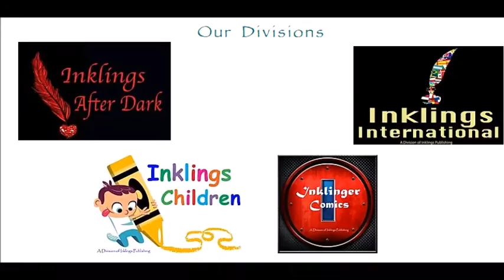Thank you to Inklings Publishing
Inklings Publishing is a proud sponsor of the Eastern Rim Funny Book and Vintage Con.

 Inklings Publishing is a small press organized under a traditional publisher model. Our goal is to create opportunities for authors to publish work, attend writing workshops and retreats at minimal expense to them, and build dynamic writing careers. We reach to do this by publishing engaging, high quality works for a wide audience of readers. We publish the books we would love to read!